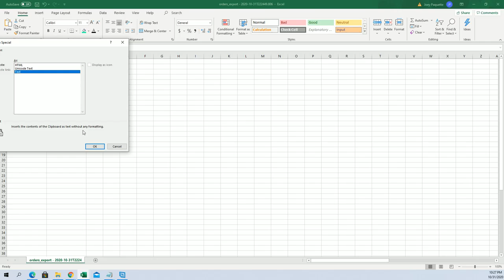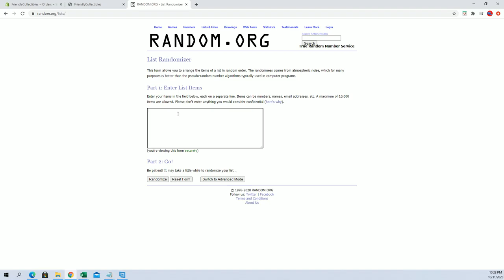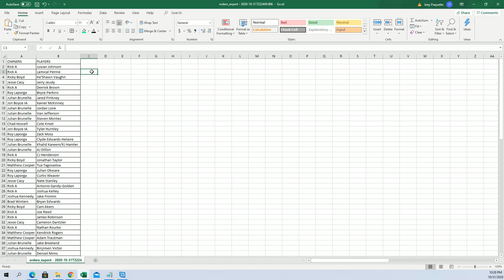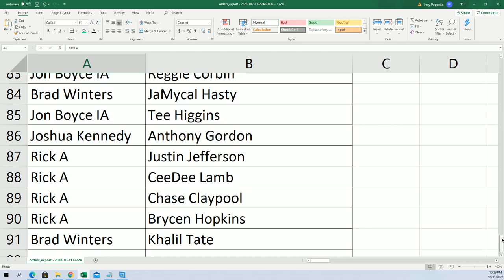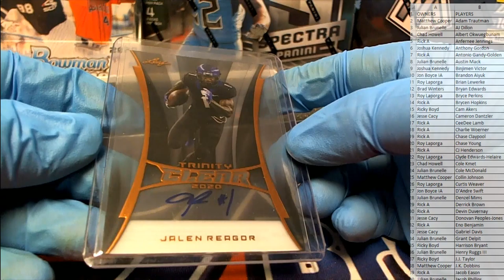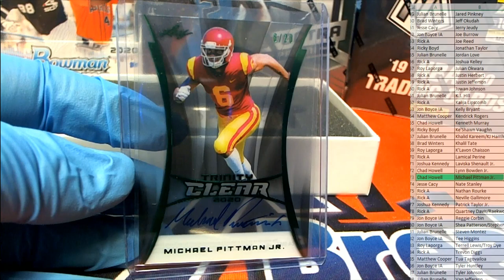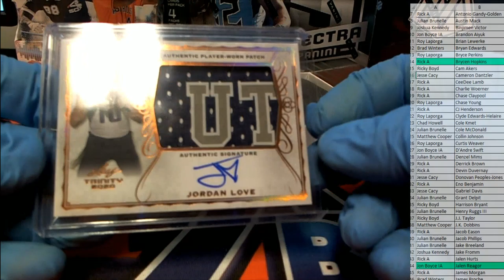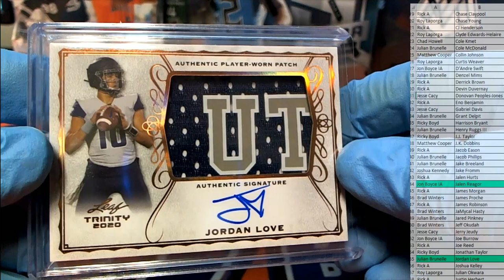2020 Leaf Trinity Football Hobby ID 20TRINFB113